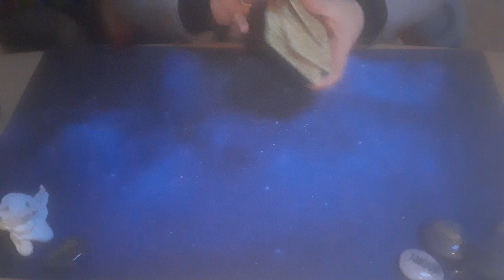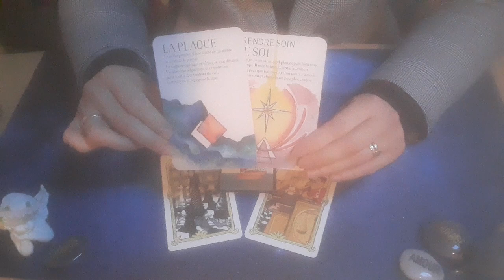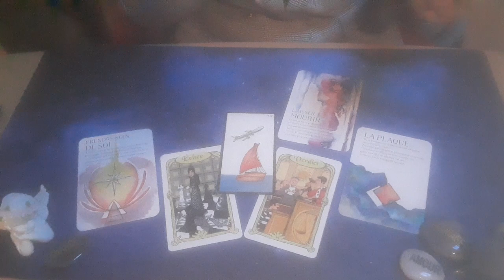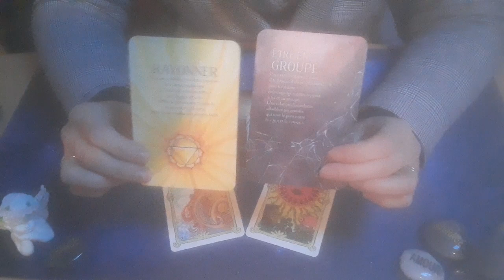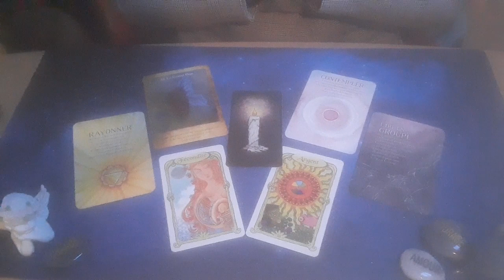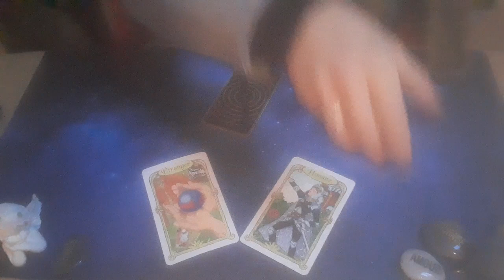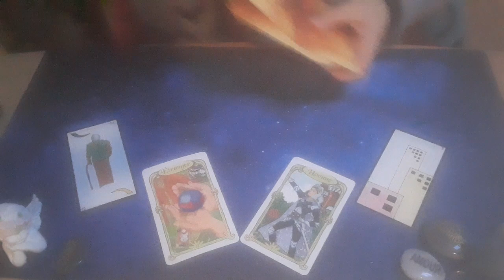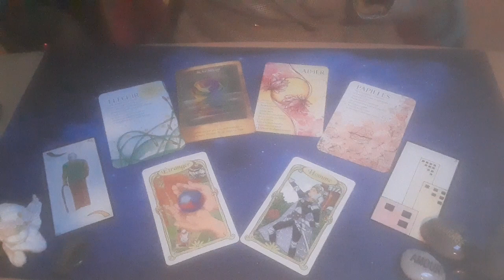🥰Spéciale Nouvelle Lune: Guidance à 3 choix- 11 janvier 2024🥰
La voici, la voilà...

La guidance spéciale Nouvelle Lune... je vous invite à regarder la ou les choix que vous aviez sélectionné.s.

Choix 1: le poinsettia (0:55)
Choix 2: l'edelweiss (5:48)
Choix 3: la rose rose (11:29)

Spiritu'ailement
Jennifer et son 🦋